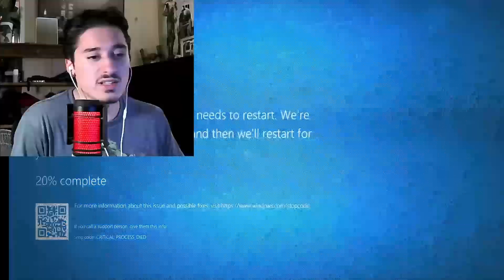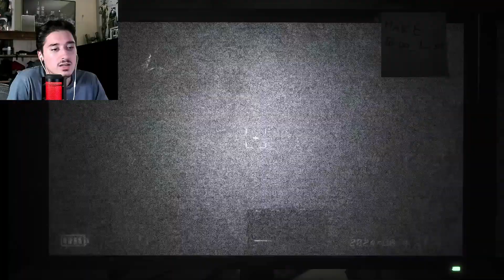THIS GAME LOOKS HORRIFYING!! - The Joy of Creation Demo #1